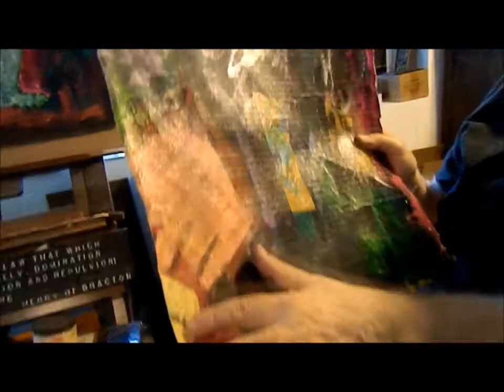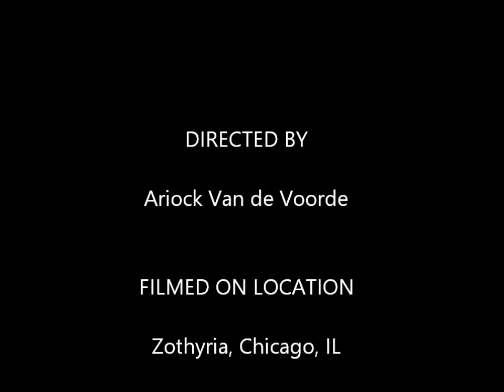BLK Lecture Series - Michael Bertiaux on “Rays of Interpretation”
In this brief talk, Michael Bertiaux uses an abstract work to discuss the role of Gnostic Spiritualist paintings in sending messages through SpaceTime.

"Everywhere in the Gnostic Continuum, ‘mind’ is active. The Hyde Park Lodge was able to tap into extra-dimensional, transcendental mind-forms, and develop methods to understand and make use of inner-plane communications. Ontological Graffiti details the work which allowed this ability, and serves as a magical record of a group of seekers discovering Gnostic and Vudu pathways and making use of the tremendous energy and knowledge gained from traveling them."
                                        -Bertiaux speaking about Ontological Graffiti

The Black Lotus Kult Lecture Series is a project of the NU BLK Lodge.

BLK's Badge Design by Hagen von Tulien.